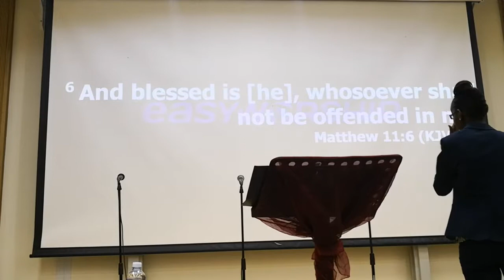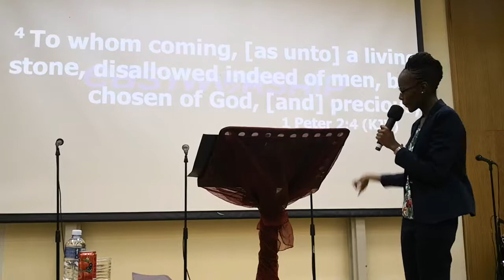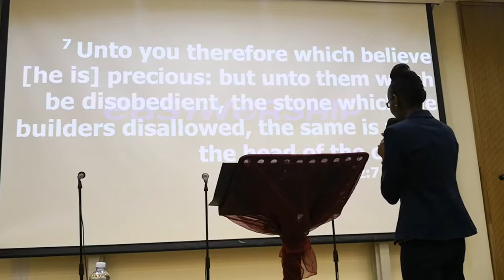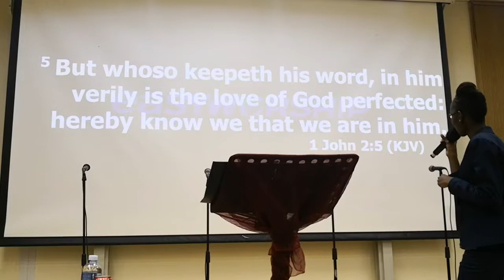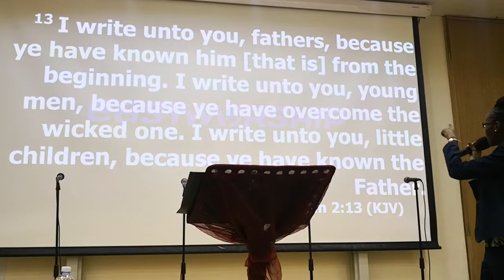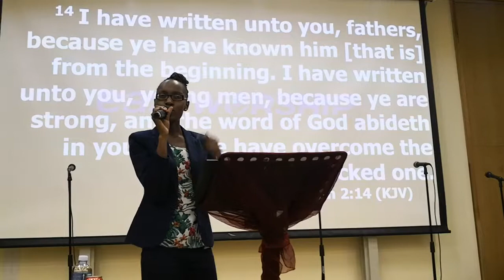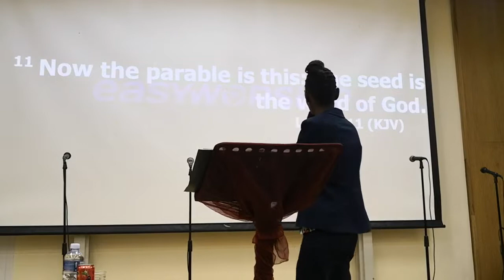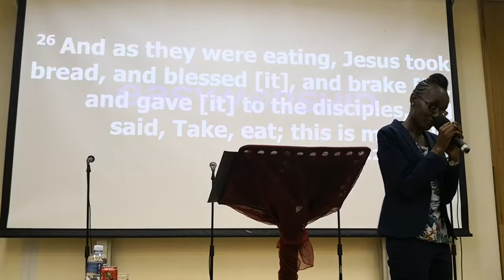S.O.M Week 4 - Karabo Mamogale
Main message by sister Karabo